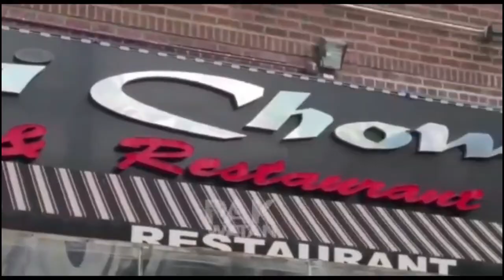Pak Watan News Bulletin